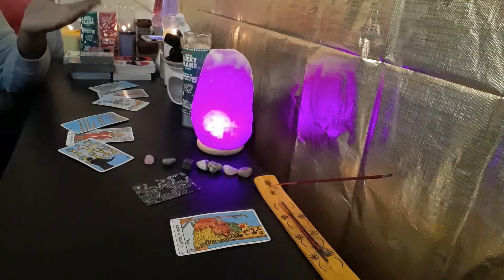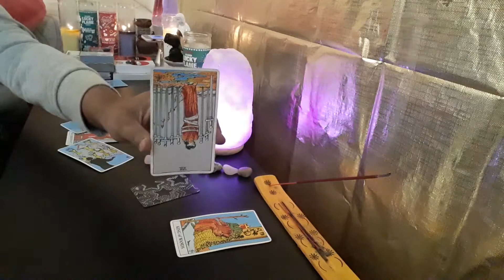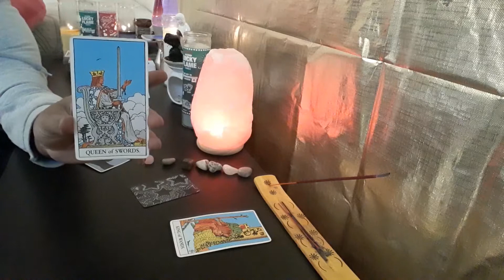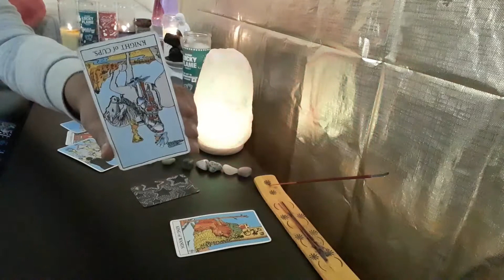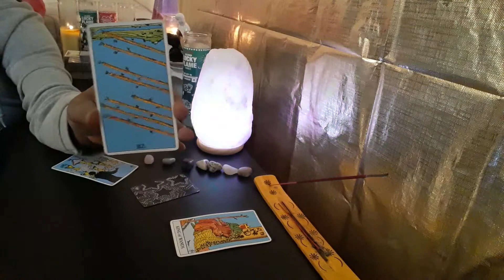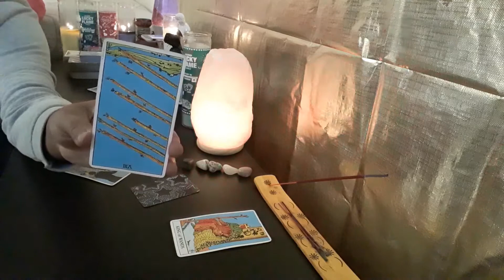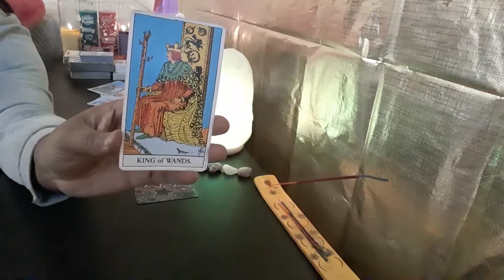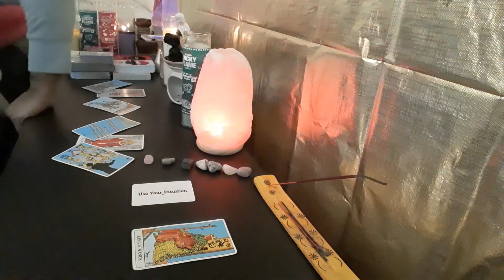Pisces career reading for May, BORN WITH A NATURAL GIFT OF GAB